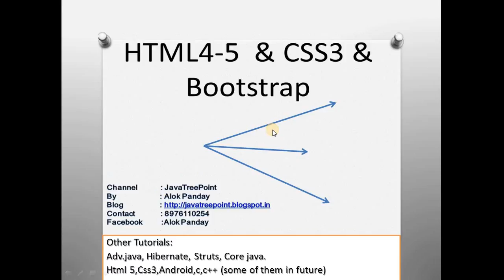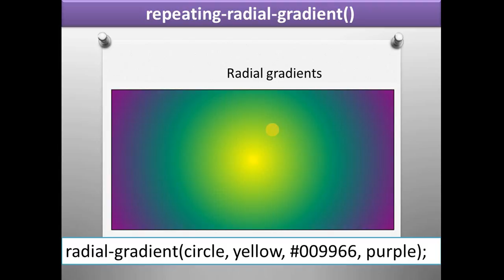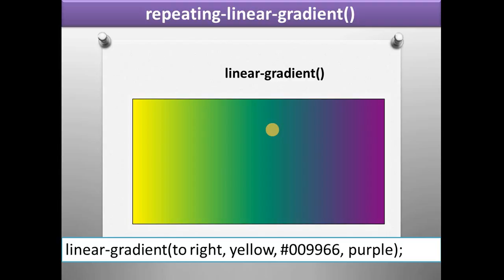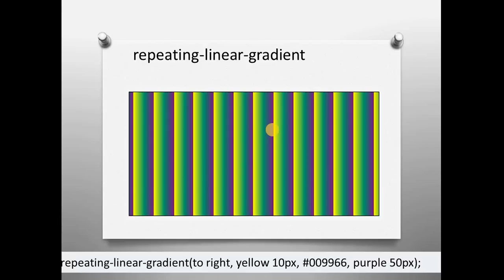lec-11 css3 tutorials in hindi repeating radial gradients in css3 by alok panday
in this videon i have covered repeating radial and linear gradient in next video we will see  background property in css3 .